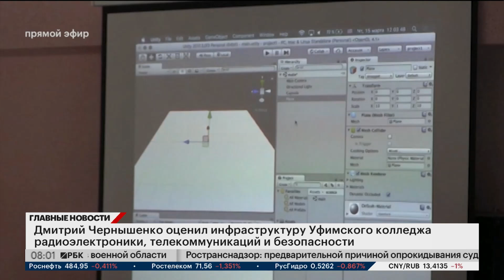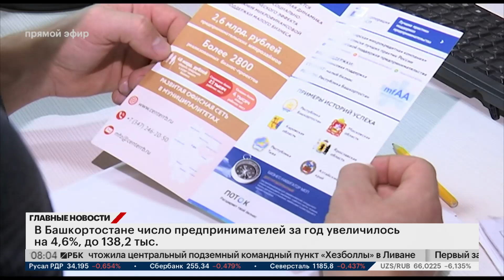Новости 21.10.2024 08:00